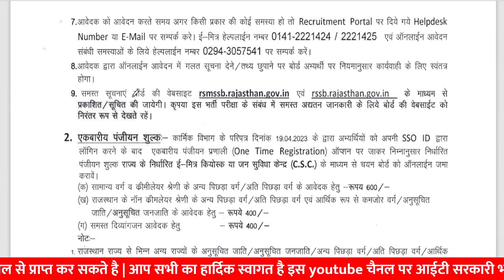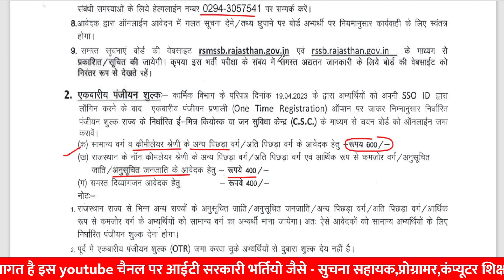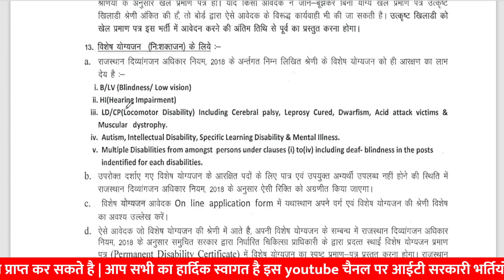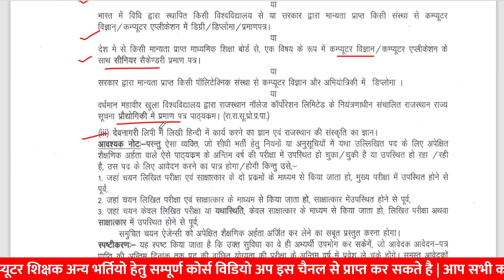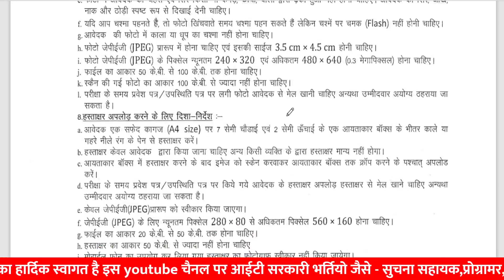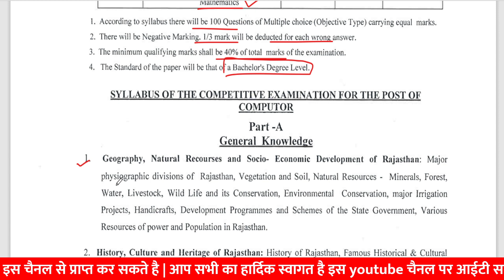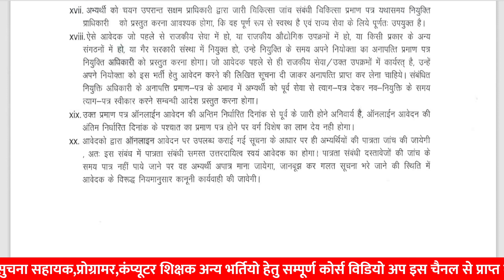राजस्थान कंप्यूटर भर्ती 2023 | rajasthan sanganak vacancy 2023 | rsmssb new vacancy 2023 sampat sir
anvira education,
Rajasthan gk,